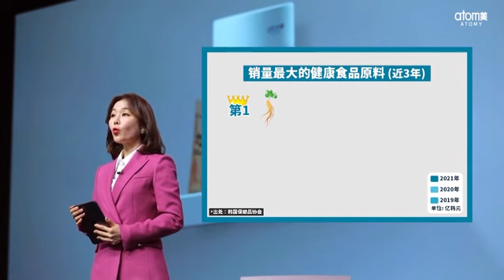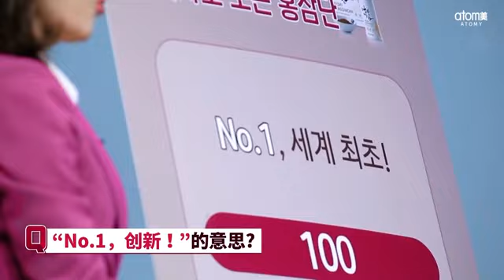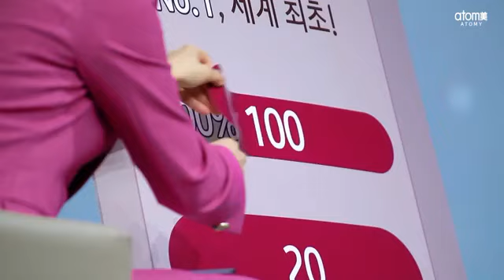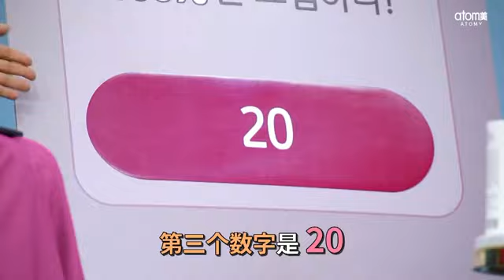Atomy 艾多美- 從數字看红参丹